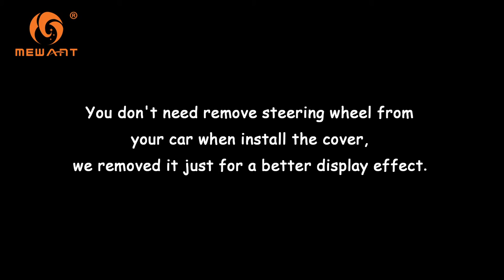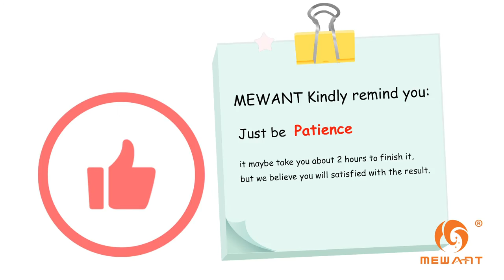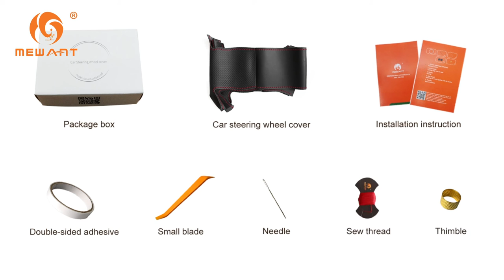MEWANT-- for Ford Focus ST 2012-2014 Hand Stitch Car Steering Wheel Cover Installation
MEWANT---Customization just for you!

Material introduce:
Black perforated leather + Black suede + Blue marker + Blue thread

This cover suit for model:
fit for Ford Focus 3 ST 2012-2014

Installation tool needed (MEWANT will send you tool together with cover):
 1 * Needle
 2 * sew thread (sewing the steering wheel cover)
 1 * Double-sided adhesive (fix the cover leather position, not necessary, you could also choose not to use it)
 1 * Small blade (tuck extra leather into steering wheel)
 1 * Thimble (protect your hand)
 1 * Installation instruction